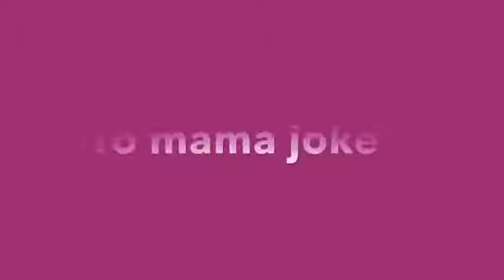5 Yo mama joke I know !